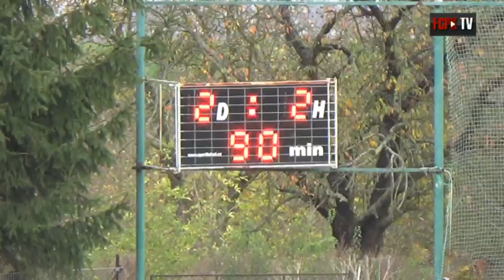Pražský přebor 2017/2018 12.kolo - sestřih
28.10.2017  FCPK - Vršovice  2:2